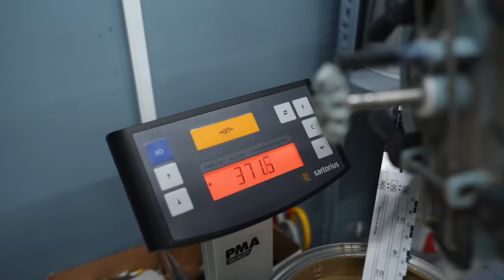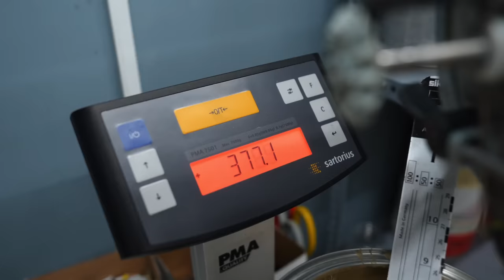"Phục chế" chiếc Toyota FJ73 gần 40 tuổi như đồng nát trở về nguyên bản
Đây là một chiêc Toyota Land Cruiser FJ73 gần 40 năm tuổi
Tuy để lâu không chạy nhưng khách hàng vẫn muốn phục chế lại mới hoàn toàn và tiếp tục sử dụng
Lại thêm một thử thách cho anh em Master Care
Các bạn nhớ đón xem phần 2 nha